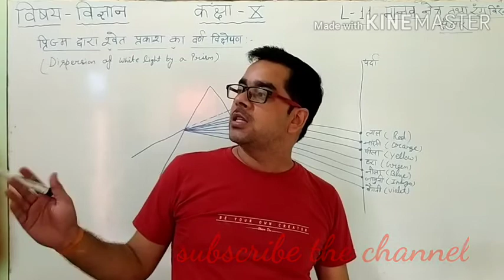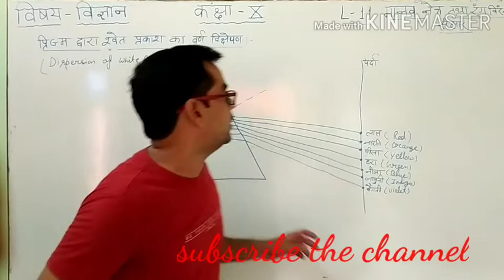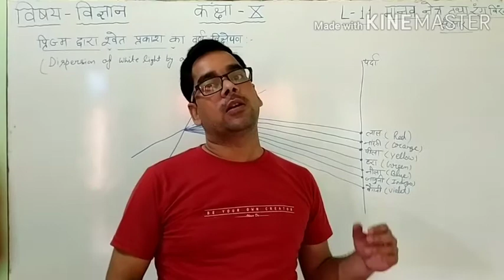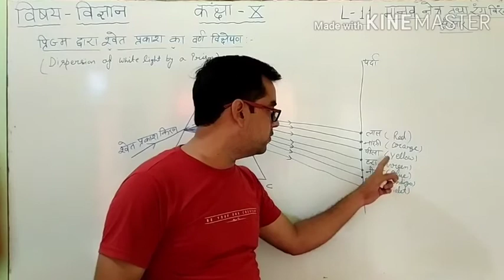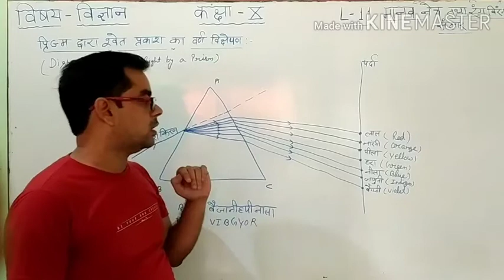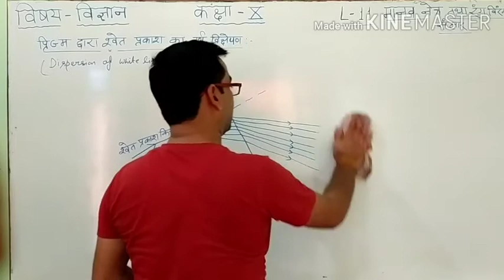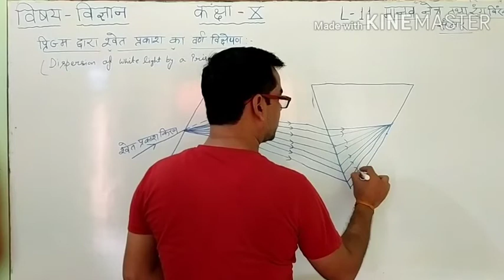Class-10 प्रिज्म द्वारा श्वेत प्रकाश का वर्ण विक्षेपण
L-11 Physics